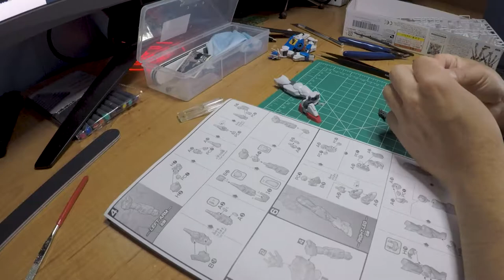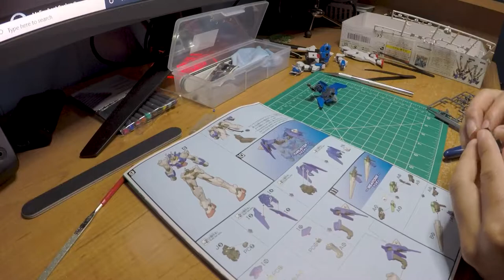Gunpla Build: Gundam Build Drivers 00 Riku's Mobile Suit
This is a little video of my second Gunpla build!

Dj CUTMAN ▸ Rainy Day at the Cafe – Persona 5 Remix ~ Volume IV
Helynt & Gamechops ▸ Rainbow Road

Green Hill Zone (Sonic the Hedgehog) ~ Bitonal Landscape DnB VIP Remix ~ Spindash 3